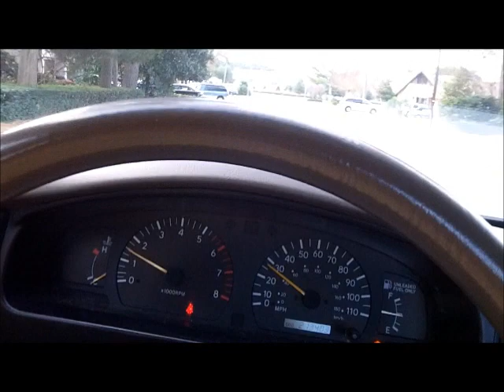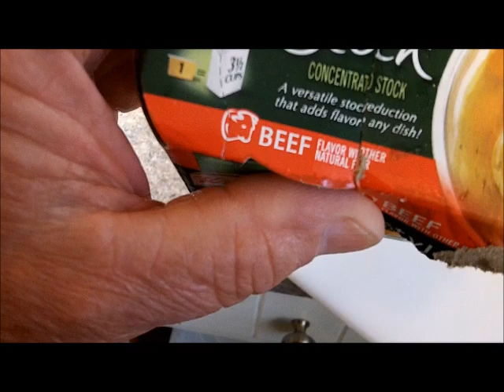DEC 31ST - Paul's Beef Stew today -i made some kinda like it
here is paul's youtube L I N K -  to the BEST OF IT

mine is like it, no dumplings or thickener

SEND ME SOMETHING HERE
Tuffy Braithwaite
4313 Sandy Bay Drive
Virginia Beach, Virginia  23455
GEAR I USE:
Mr. Don Dobson at North Georgia Relics.
OR
Scoops:
.1) New 8" T-rex S/S scoop.